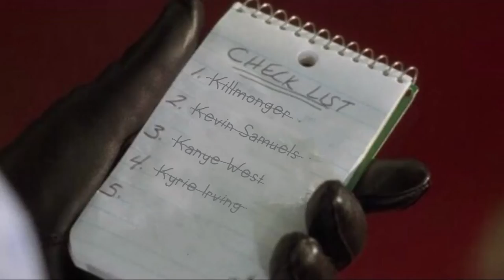The Man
Maaaaaaan!!!